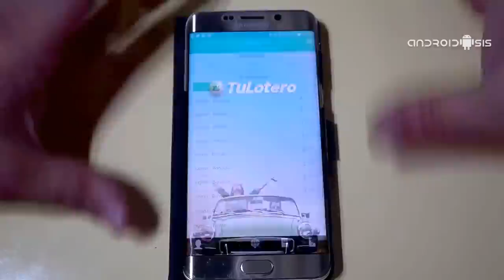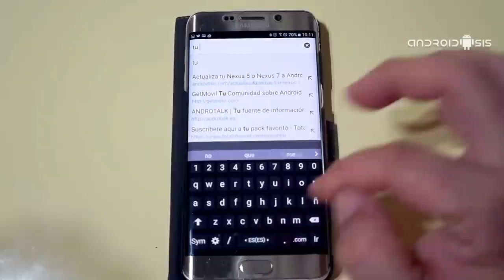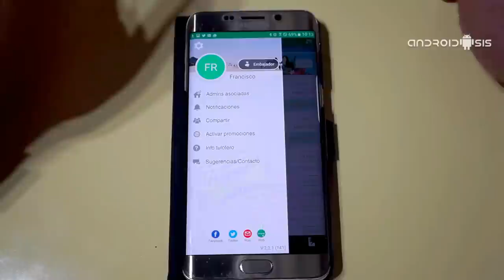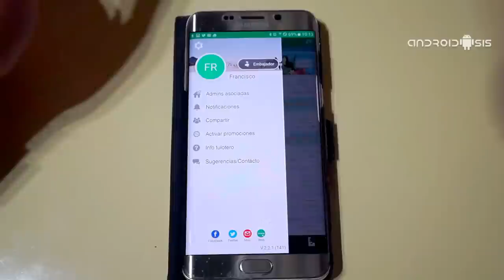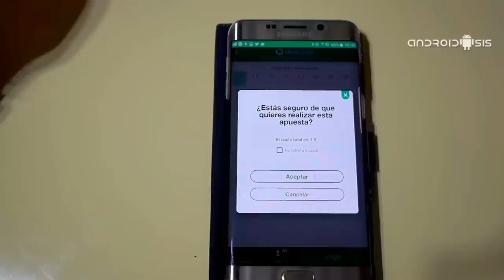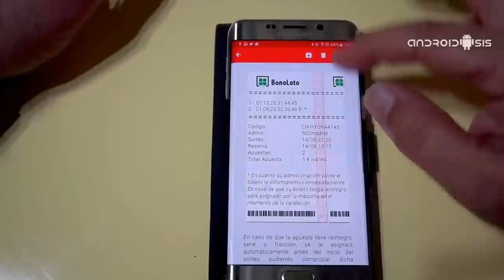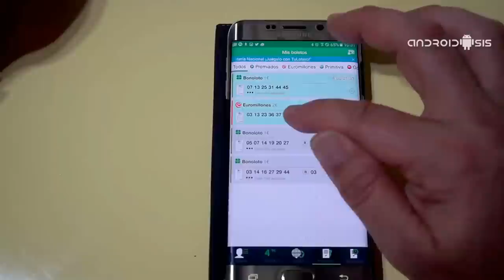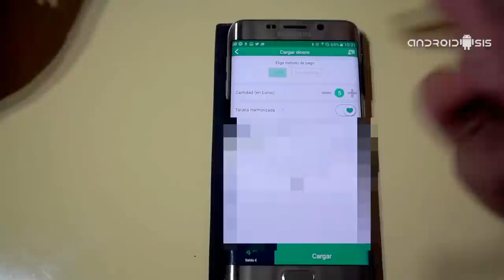Cómo jugar a la Lotería Nacional desde tu Android. Primer Euro gratis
Código para recibir 1 Euro gratis: 8556056

Hace aproximadamente unos seis meses o seis meses y medio que aquí mismo en Androidsis, con motivo del sorteo del gordo de la navidad, os presentemos y recomendemos una aplicación para Android, llamada Tu Lotero, con la cual podíamos jugar a la lotería nacional de manera totalmente segura.

Pues bien, después de más de seis meses usando de manera habitual la aplicación de Tu Lotero, para satisfacer las preguntas que me llegan personalmente a mi Facebook, Twitter y Google Plus, hoy quiero presentarles en este sencillo vídeo con el que comenzamos este post, la manera correcta de descargar, instalar la aplicación y comenzar a jugar a juegos tan populares como la Lotería Primitiva, Bonoloto, Euro Millones o incluso la Quiniela de fútbol o la clásica Lotería nacional de jueves y sábado. Además de todo esto que no es poco, Tu Lotero ofrece en promoción para nuevos registros el primer Euro totalmente gratis para que por ejemplo, juegues tu primera apuesta a la Bonoloto de manera totalmente gratuita y sin compromiso. A continuación te damos todos los detalles sobre como conseguir tu primer Euro gratis.